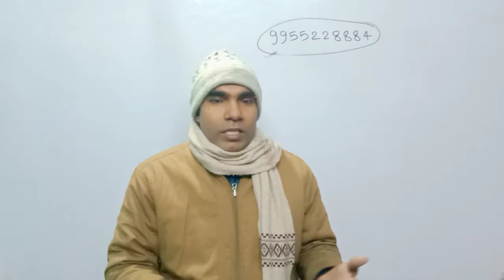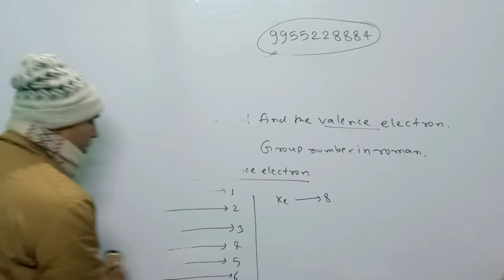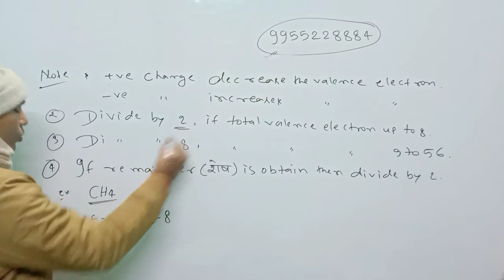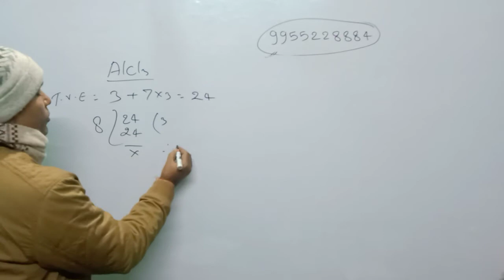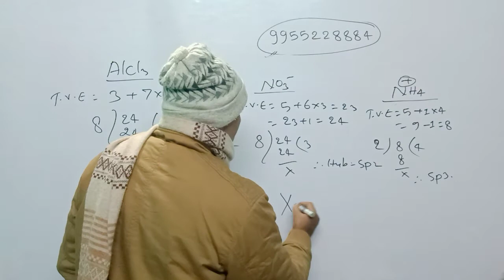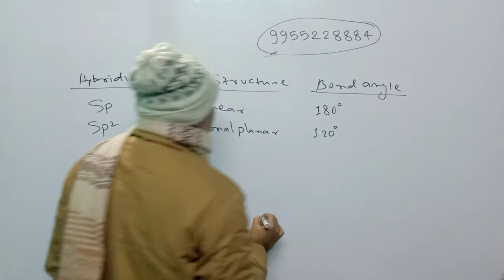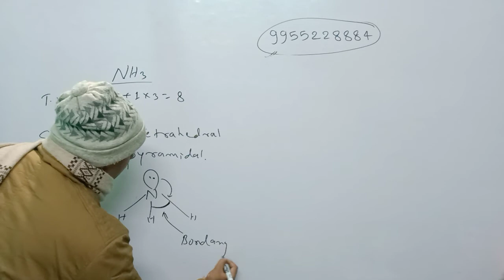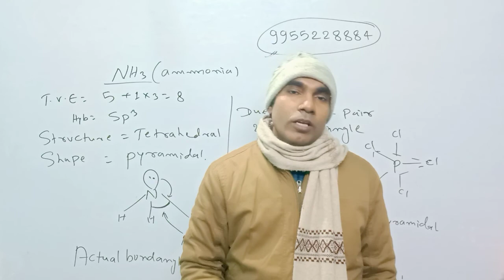INORGANIC HYBRIDIZATION 12th//JEE// NEET